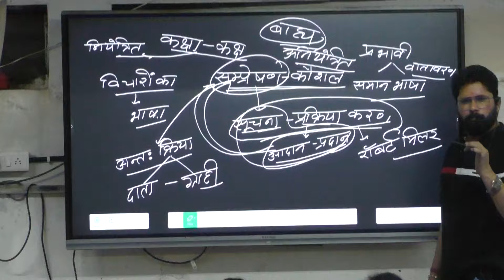Free Seminar 1,2,3 September Reet | Patwari | Constable | VDO | CET Free Classes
Free Reet Classes Online Free Seminar From 1-3 September new batch start from 1 September